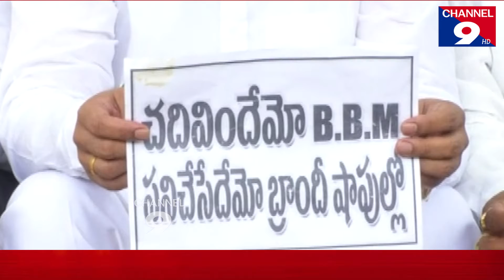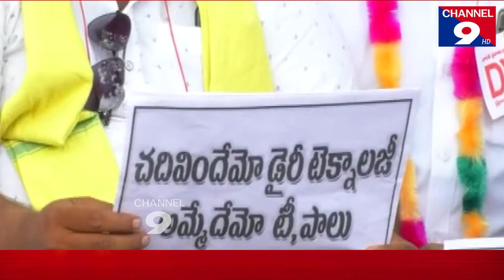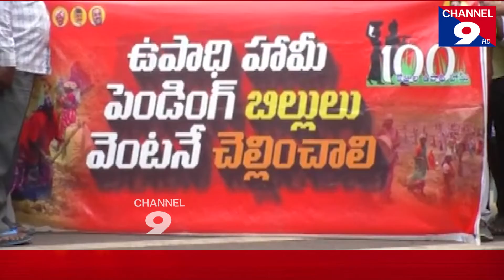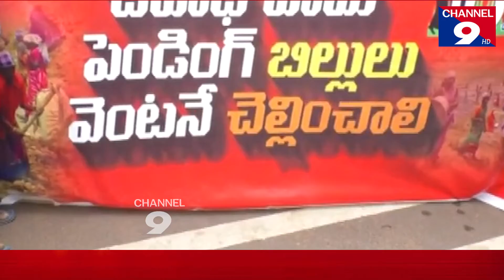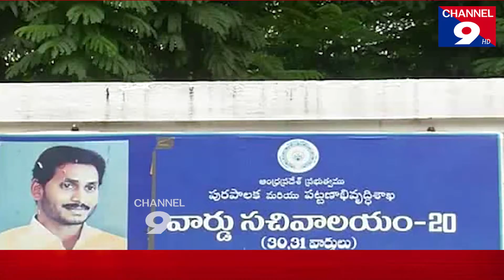ఛానల్ 9 HD 9 pm న్యూస్